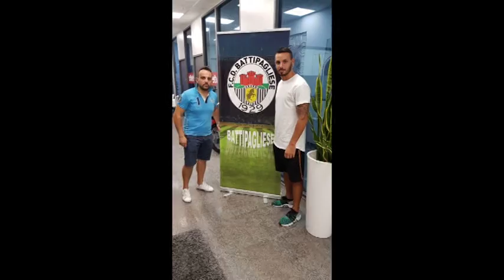BATTIPAGLIESE, TESSERATO IL DIFENSORE MAZZEI